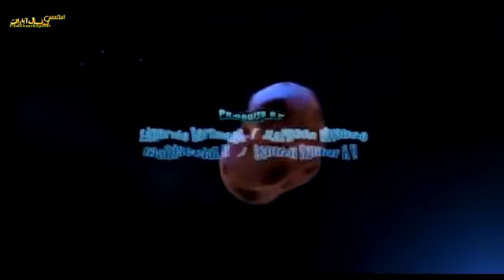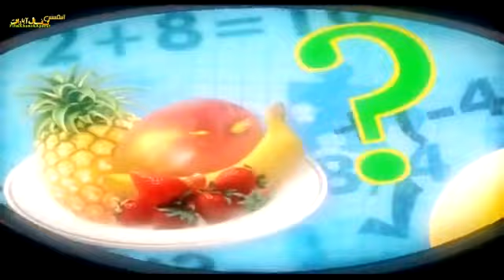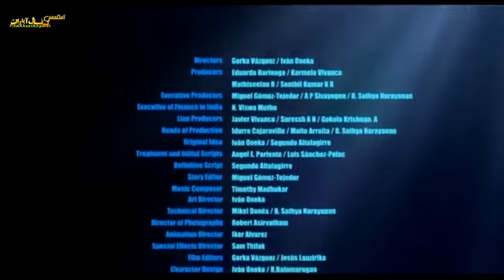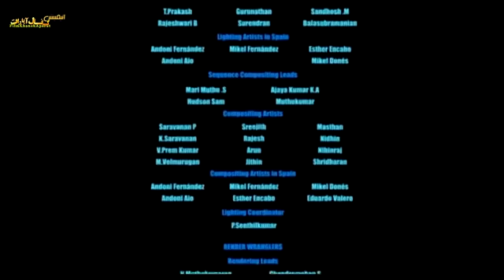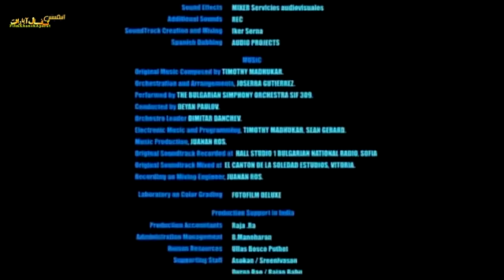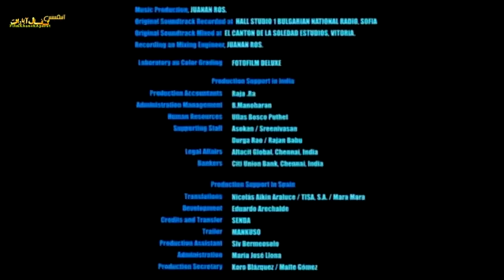انیمیشن فارسی ماهی آرزوها